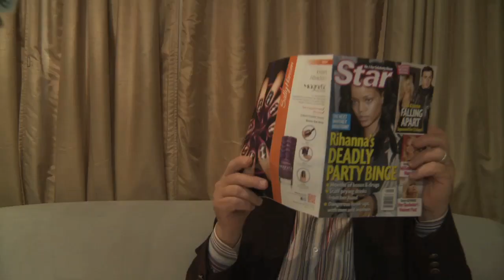North of Ordinary Ep 1: Spa Date with Larry Bagnell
From June 2012. North of Ordinary Show host Lauren Tuck takes former Yukon MP Larry Bagnell on a Spa Date.